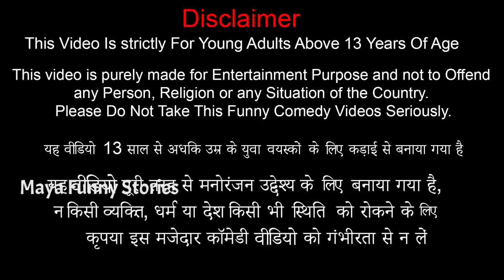जादुई बर्तनों का पहिया चोर Magical Pottery Wheel Thief Funny Comedy Hindi Kahaniya Hindi ComedyVideo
This is a Story about Magical Pottery Wheel Thief. A pot making person is blessed with a magical Wheel where he can make things easily with its help. A greedy neighbour tries to steal it but later realises his mistake.